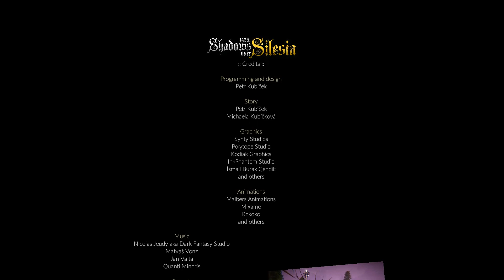[1428: SHADOWS OVER SILESIA] Chapter 13: There's No Way Back / Credits - Part#13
Chapter 13: (0:00)

Infernal Stone #1: (7:05)
Infernal Stone #2: (10:33)
Infernal Stone #3: (15:35)

Ducat Coin: (15:54)

Infernal Stone #4: (16:30)
Infernal Stone #5: (19:55)
Infernal Stone #6: (20:35)
Infernal Stone #7: (20:50)
Infernal Stone #8: (21:40)
Infernal Stone #9: (23:28)

Lothar: (25:46)

Devil: (26:50)
Duel: (30:27)

Stone of God's Wrath: (32:35)
Credits: (39:39)
Epilogue: (42:30)